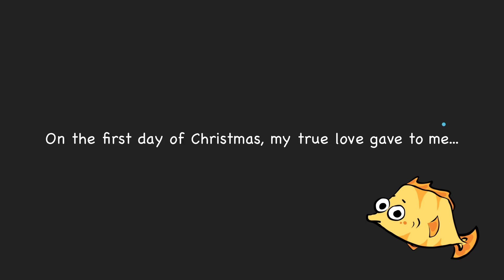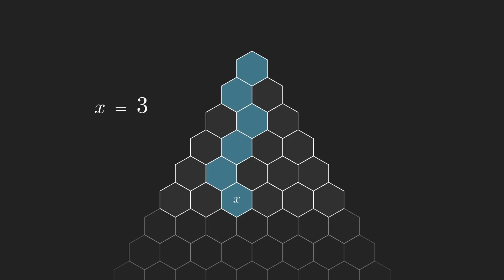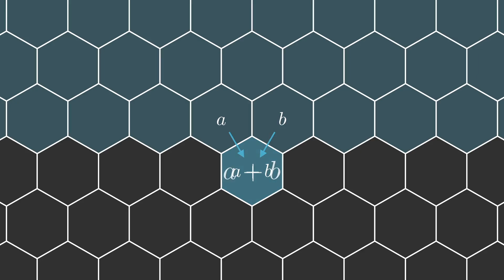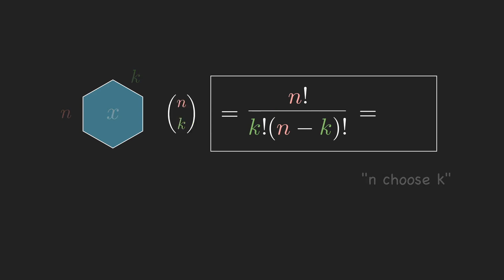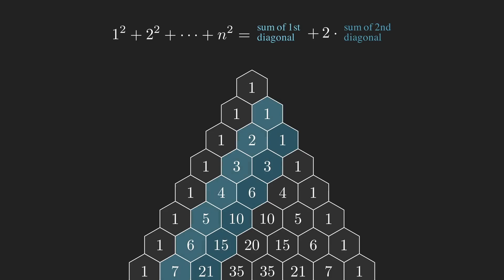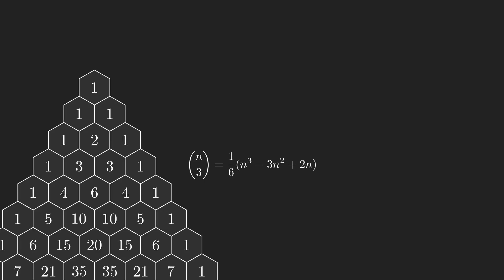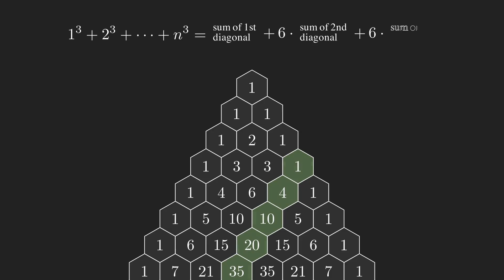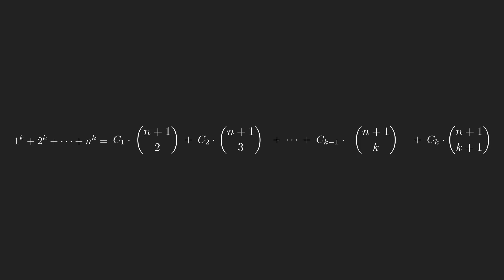How to Calculate 1^3 + 2^3 + ... + 100^3 By Hand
Join us as we discover how Pascal's Triangle can be used to create closed form formulas for sums of powers of integers.

This was a much less serious undertaking than our previous submissions, especially as we've become more busy with our own personal endeavors. Nonetheless, we had a blast making it and we hope you all enjoy!

Special thanks to Talia S for the fish!

Timestamps
00:00 Intro
00:40 Pascal's Triangle
05:10 Summing the Integers
06:41 Summing the Squares
08:08 Summing the Cubes
11:04 Summing the kth Powers
12:07 Outro